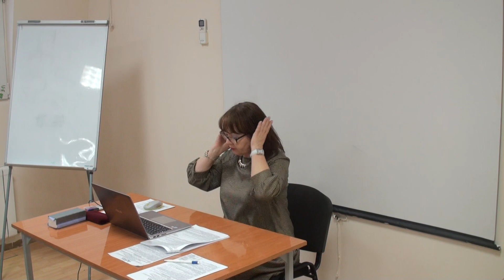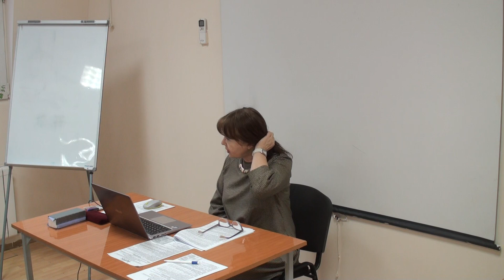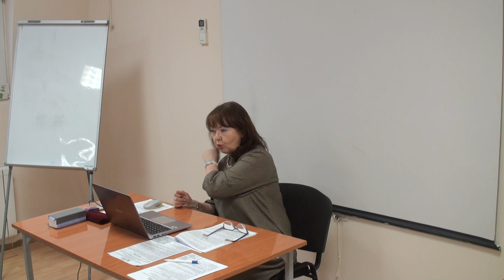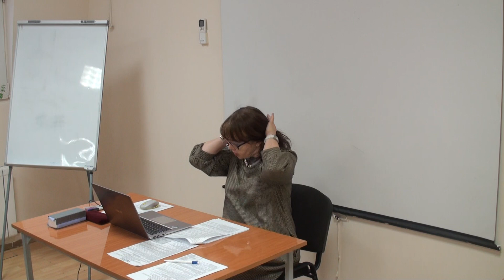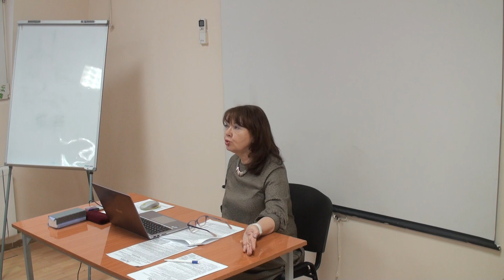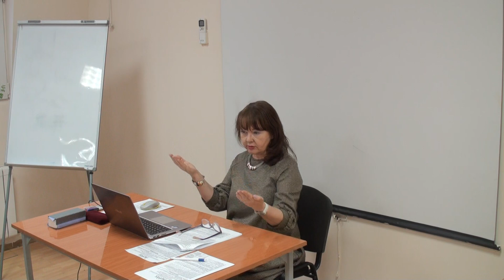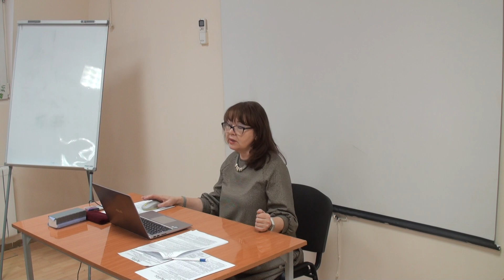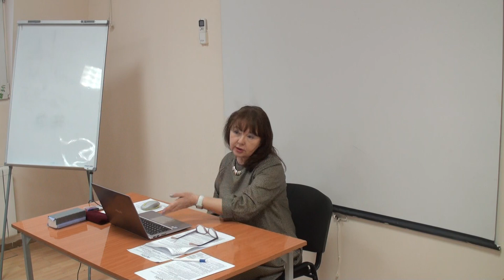30.01.2018 - Семинар для бухгалтера от artiks.ru - Ч.4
Тема семинара - Годовой отчет за 2017 года: бухгалтерская и налоговая отчетность. Учетная политика на 2018 год. Важные изменения законодательства с 2018 год.

Лектор - Новикова Татьяна Александровна.
Организатор - региональный центр Консультант Плюс компания АРТИКС.